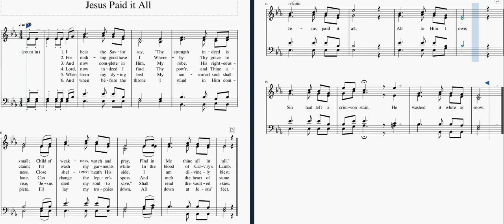Jesus Paid it All - 4 Voice Singalong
I hear the Savior say,

For nothing good have I
Whereby Thy grace to claim;
I’ll wash my garments white
In the blood of Calv’ry’s Lamb.

And now complete in Him,
My robe, His righteousness,
Close sheltered ’neath His side,
I am divinely blest.

Lord, now indeed I find
Thy pow’r, and Thine alone,
Can change the leper’s spots

When from my dying bed
My ransomed soul shall rise,
“Jesus died my soul to save,”
Shall rend the vaulted skies.

And when before the throne
I stand in Him complete,
I’ll lay my trophies down,
All down at Jesus’ feet.

Score from TimelessTruths.org

Text: Elvina M. Hall, 1865

verses: 6
repeats: 7

highest note: E♭5
lowest note: B♭2
key: E♭ major
tempo: 80 bpm

PC software;
playback: Musescore
screen capture: FlashBack Express
video editor: VideoPad Professional
My thanks to the software developers and YouTube!